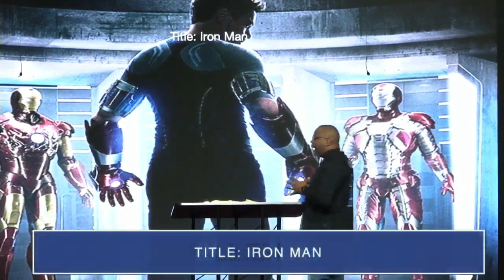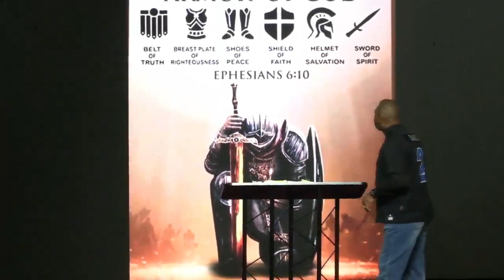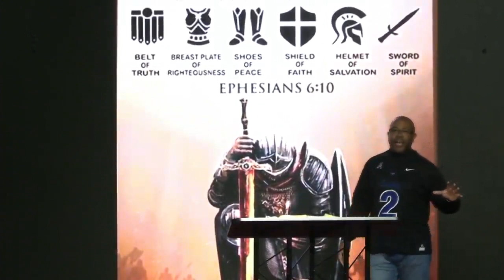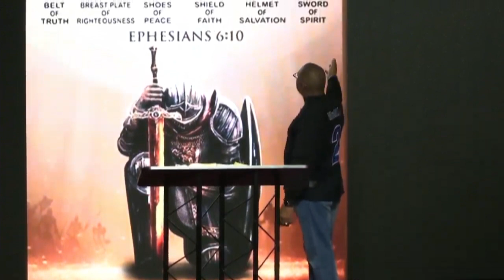Iron Man - Sunday, October 15, 2023 - Pastor Norris McGill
Pastor Norris McGill - Sunday, October 15, 2023
"Iron Man"